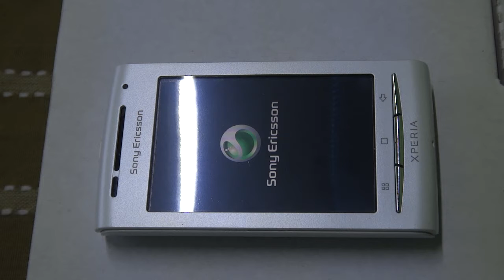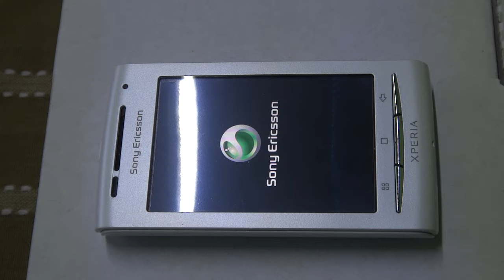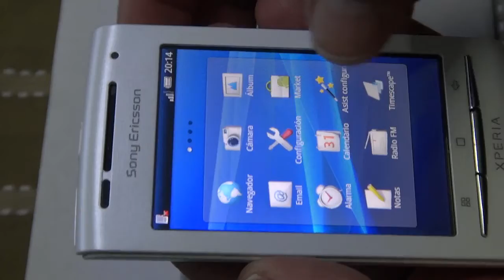Ma Isabel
Vídeo de buen funcionamiento del celular adquirido 21 Julio del 2020